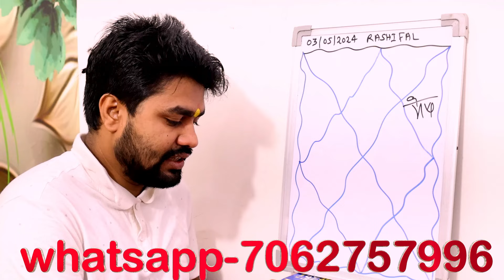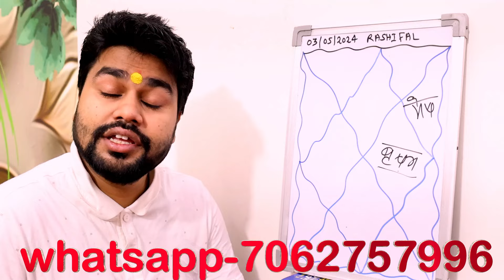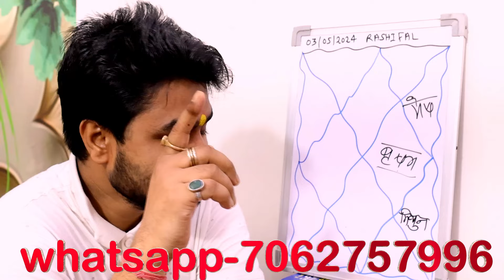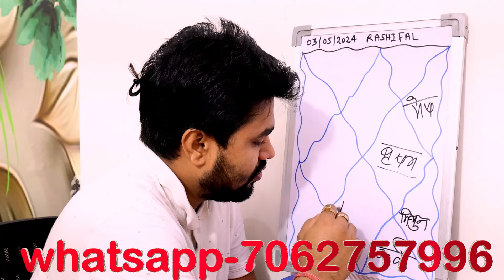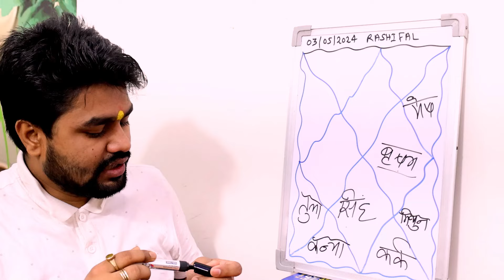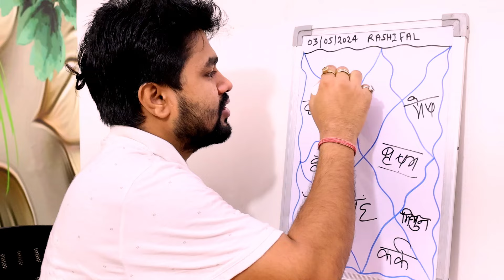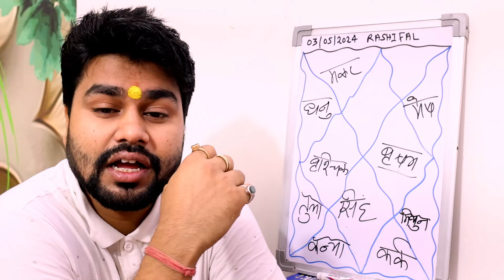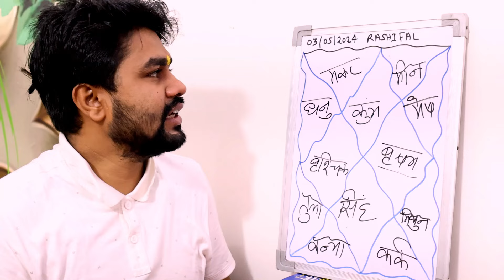AAJ KA RASHIFAL 03 मई आज का राशिफल | ,Daily Horoscope 2024 | मेष से मीन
महादशा फल